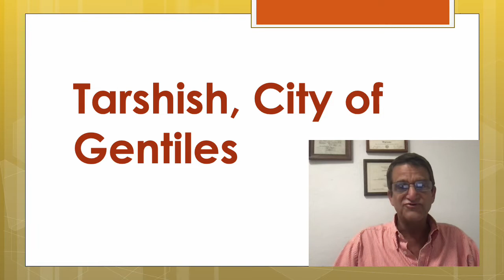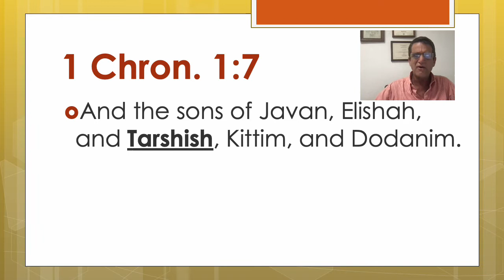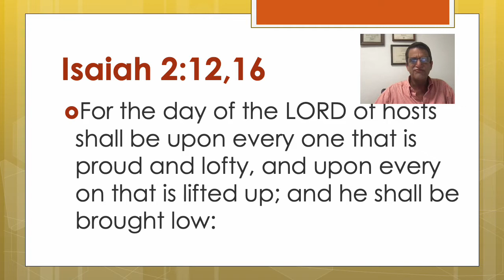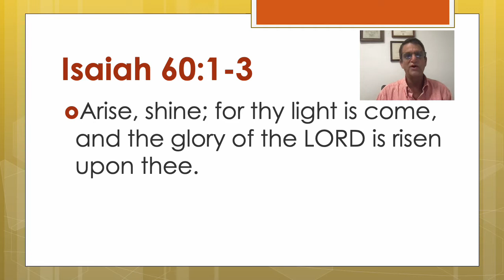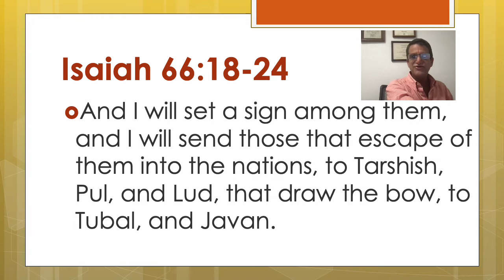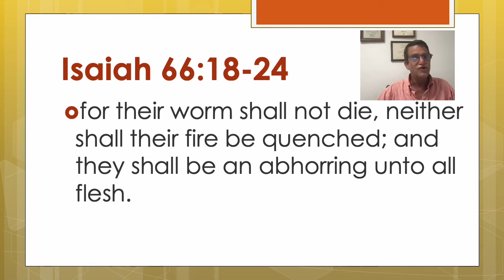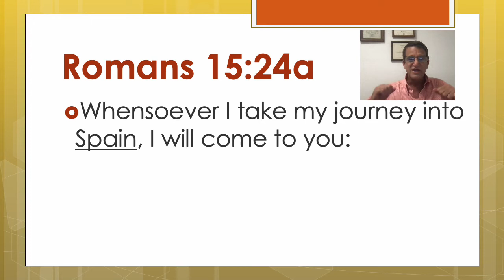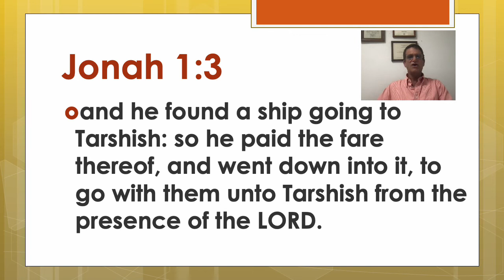The Book of Jonah: Why Tarshish?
Rightly Dividing with Pastor Rob is a ministry of Burneyville Baptist Church.
This is the 3rd video in our series on the book of Jonah where we take a look at the city of Tarshish in the Old Testament; its history and in prophecy, to answer the question, Why Tarshish?

Scripture References
Jonah 1:3; Gen 10; 1 Chron. 1:7; 2 Chron 9:21; 2 Chron. 20:35-37; Psalm 72:10-11; Isaiah 2:12,16; Isaiah 23; Isaiah 60:1-3,9; Isaiah 66:18-24; Romans 11:25-26; Romans 15:16, 24, 28

Mailing Address
Burneyville, OK 73430